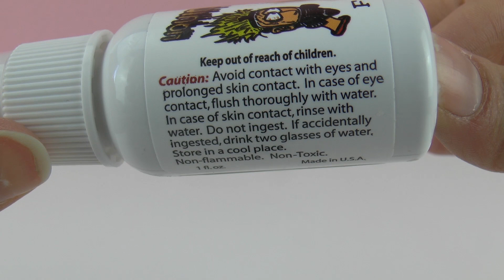Kotzalarm bei Spiel mit mir | Ekligstes Kacke Spray zum Pranken | Schlimmer als furzende Menschen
Kathi wird ganz anders bei diesem super ekligen Kacke Spray zum Pranken! Igitt!

8830